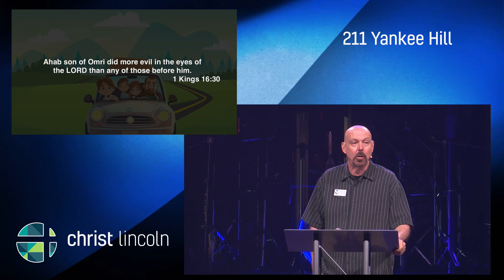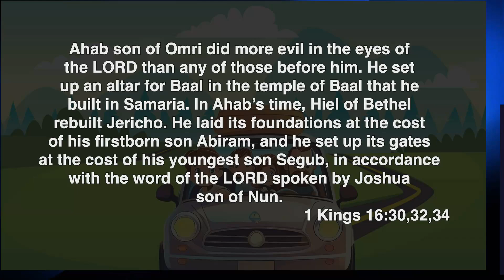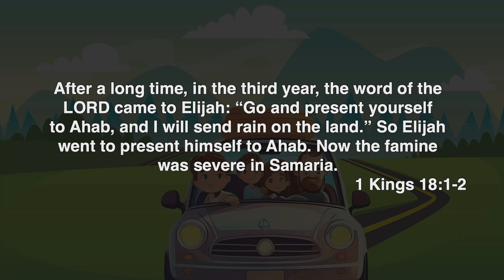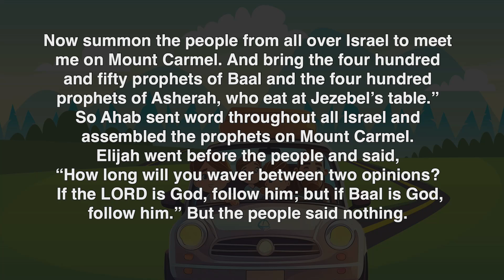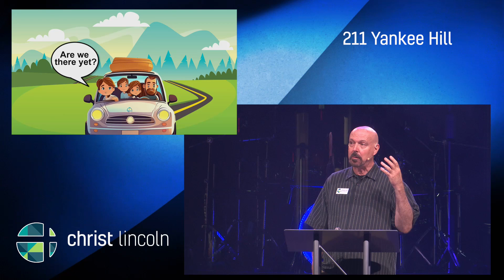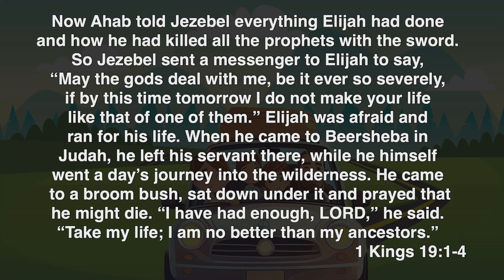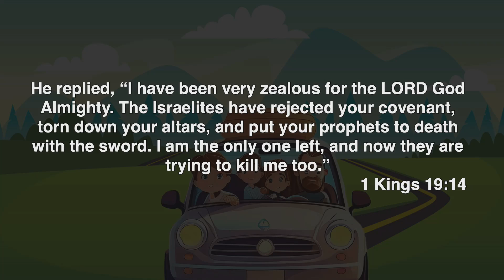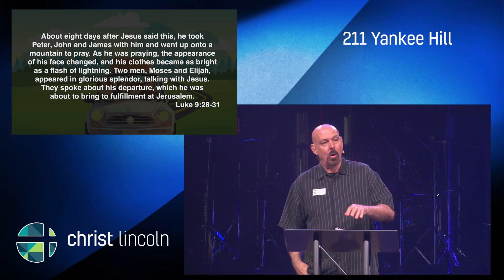211 Yankee Hill Sermon | July 7, 2024